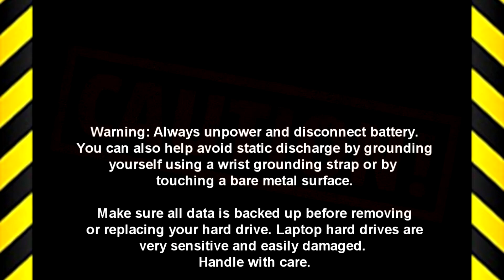Dell Latitude 3380 (P12S001) Motherboard How-To Video Tutorial